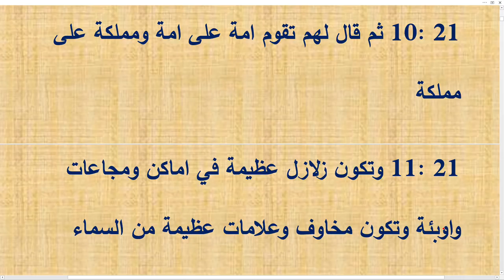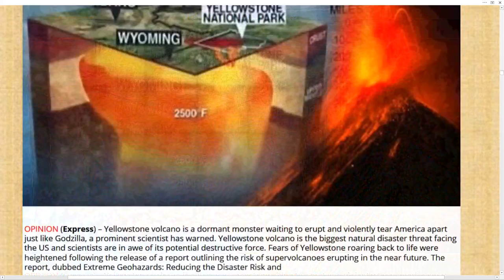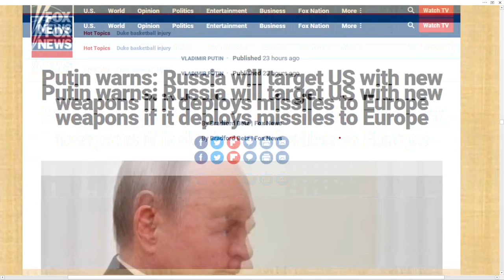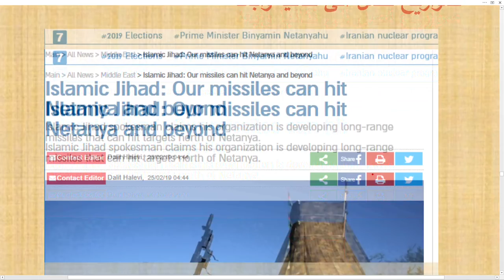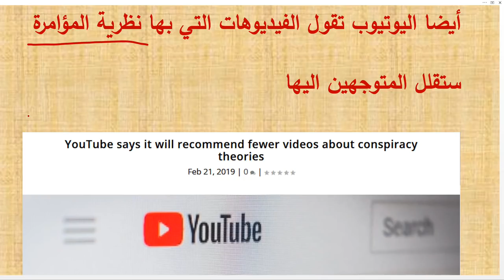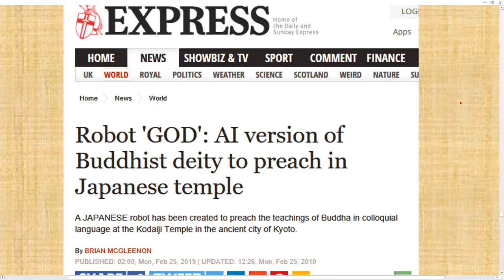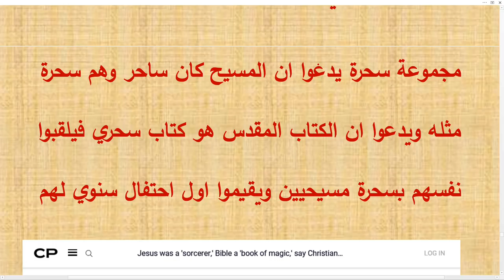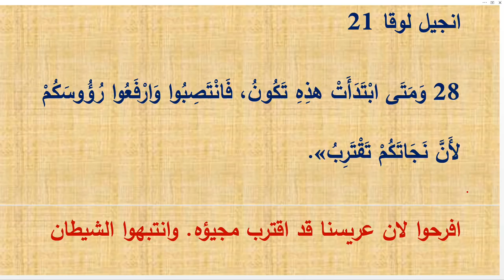تعليق على بعض الاحداث العالمية والعلامات حتى 26 فبراير 2019